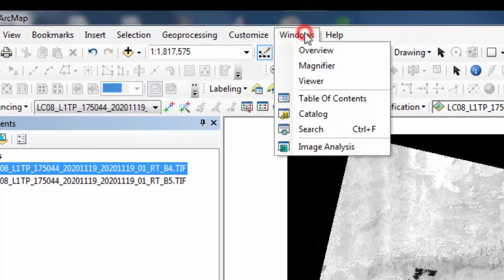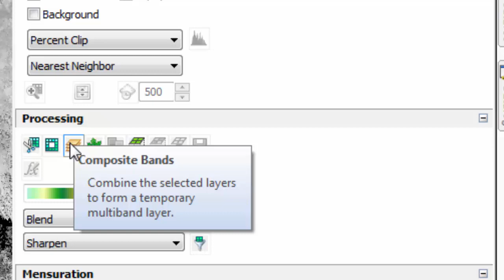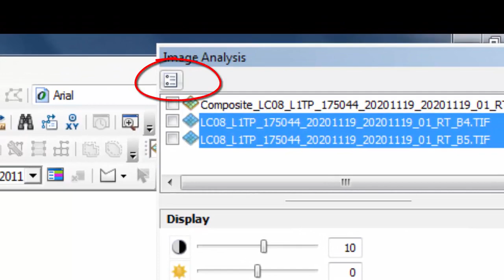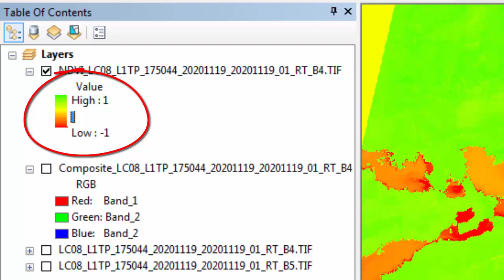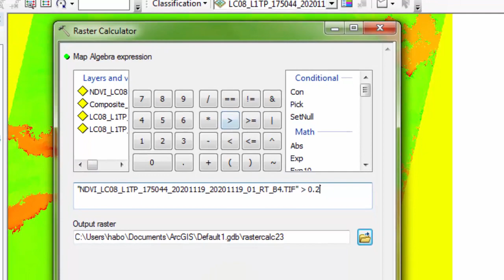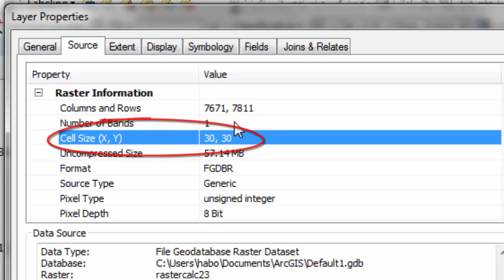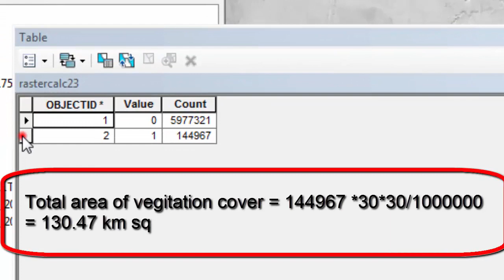Calculating Area of Vegetation Cover in ArcMap Using NDVI Tool